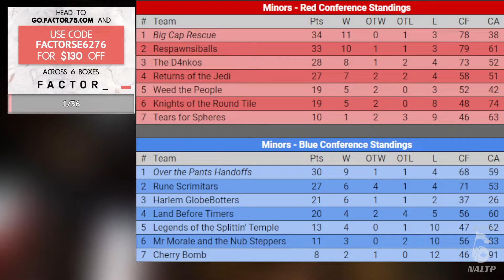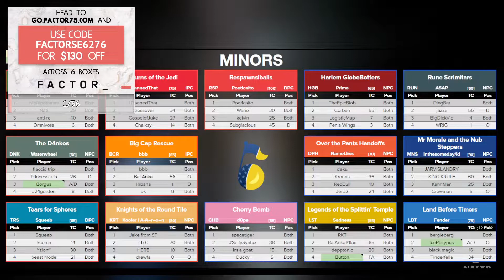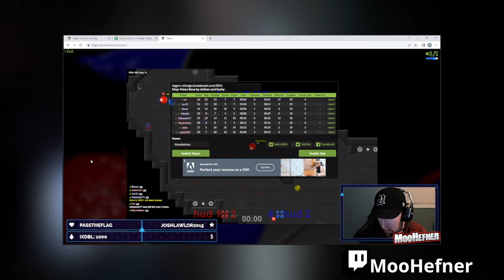mLTP Season 28 Week 3 - WTP vs Harlem GlobeBotters